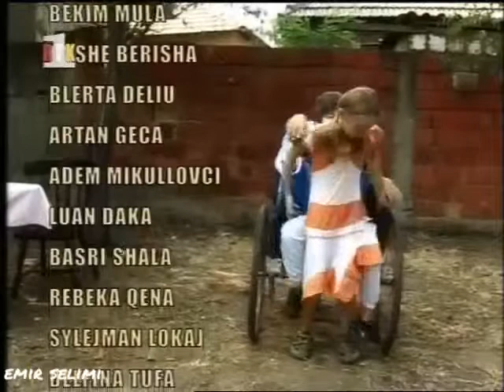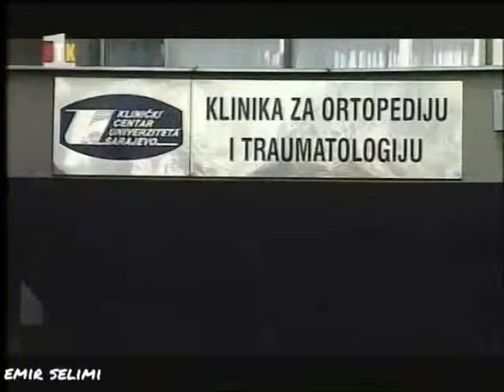Zogjtë e luftës - Epizoda 6